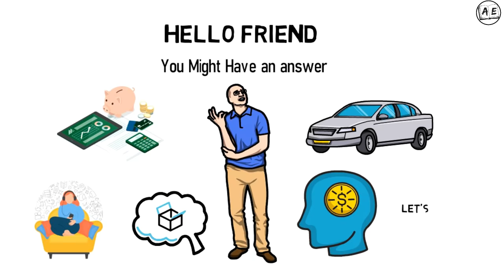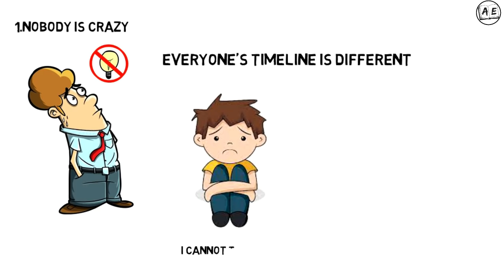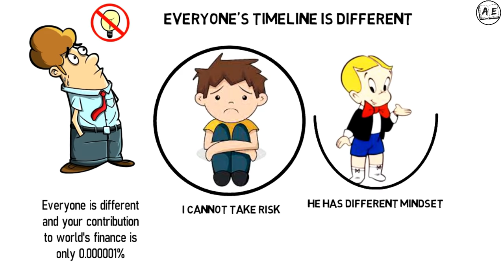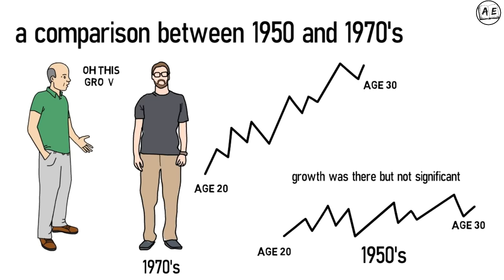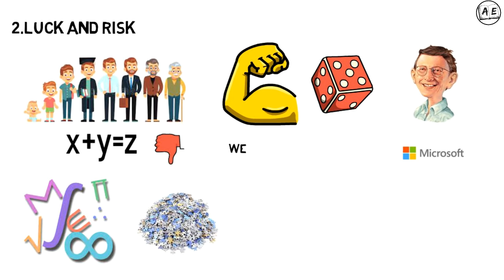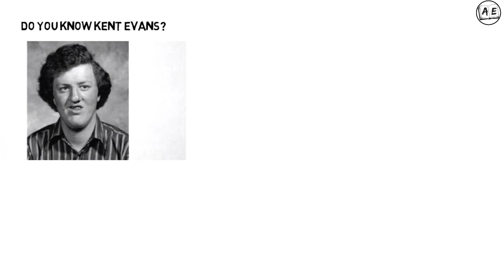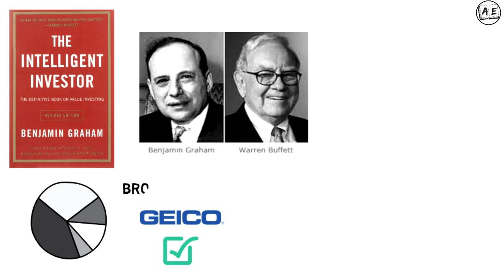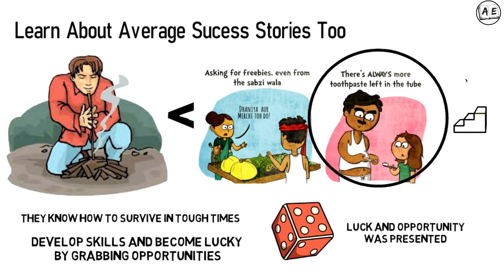3 STORIES/LESSONS TO GET A RICH MINDSET (TAMIL) | THE PSYCHOLOGY OF MONEY BOOK SUMMARY IN TAMIL | AE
Yes, investing in CoinSwitch is safe and secure. CoinSwitch is India’s largest cryptocurrency exchange platform and they have more than 15 million users who’ve chosen them as their Crypto partners! You can start investing in CoinSwitch with as Low as 100 Rupees. CoinSwitch doesn’t charge any brokerage. Completing KYC in CoinSwitch is very simple. So what are you waiting for? Download CoinSwitch Kuber and start your crypto investment journey now -

this is a book review of the psychology of money in the Tamil language
3 STORIES TO GET A RICH MINDSET IN TAMIL,
Money Lessons in tamil,

almosteverything DISCLAIMER: These videos are for educational purposes only if the video or posts contain any financial Related Information please understand that We are NOT SEBI REGISTERED ANALYST.No Claims or Rights Reserved. We are not Responsible for your profit or Loss DISCLAIMER: These videos are for educational purposes only if the video or posts contain any financial Related Information please understand that We are NOT SEBI REGISTERED ANALYST.No Claims or Rights Reserved. We are not Responsible for your profit or Loss